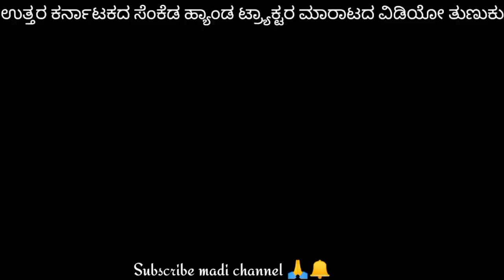🤣 Mahindra Novo 605 DI Tractor for sale|☎️9921928474|second hand tractor Seal in karanataka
Location:Aakalkot MH

ಆನ್ಲೈನ್ ಪೇಮೇಟ ಮಾಡಬೇಡಿ ಗೆಳೆಯರೆ 💯🙏

ಸೆಕೆಂಡ್ ಹ್ಯಾಂಡ್ ಟ್ರ್ಯಾಕ್ಟರ ಟೇಲರ್ ಬೇಕಾದರೆ ನಮ್ಮ ಚಾನಲ ಸ್ರ್ಕೈಬ ಮಾಡಿಕೊಳಿ ಗೆಳೆಯರೆ 💯🙏